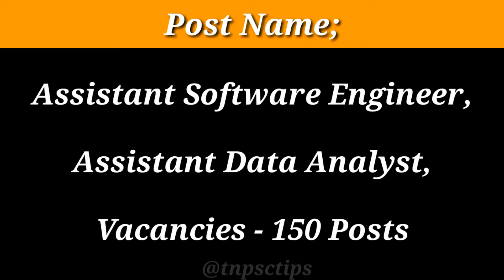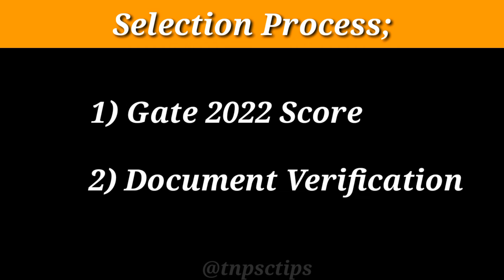CRIS Recruitment 2022 / Railway Regular Job / Assistant Engineer Posts / 150 Posts / Tnpsc Tips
Regular Job

womens-nofees

#25/04/2022
#24/05/2022

All Government job updates want following our channel

Stay home and stay

Central for Railway Information Systems